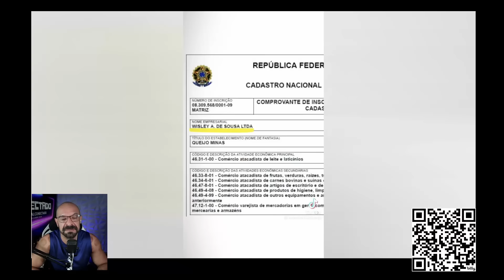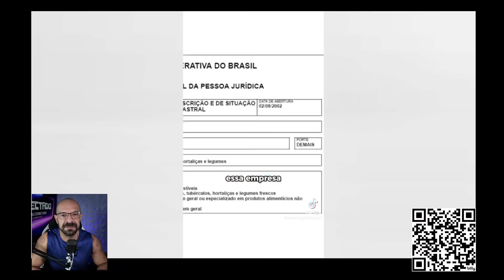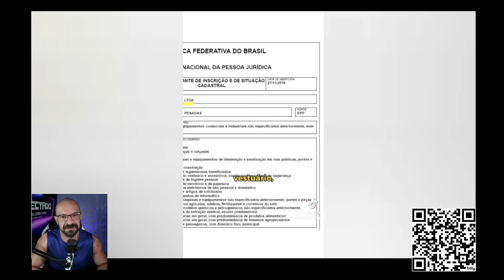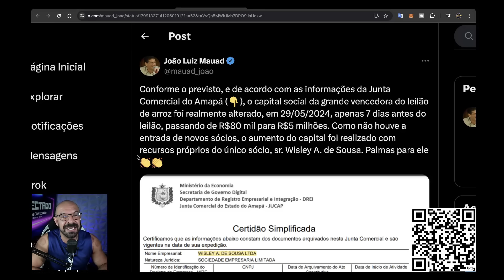Mimi mercado vai abastecer o BR de arroz.